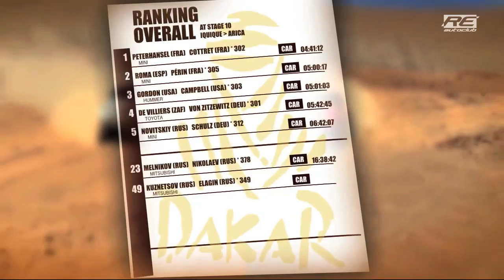DAKAR 2012 9th stage